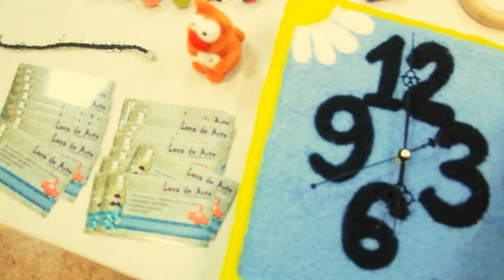LANAdeARTE - эксклюзивные вещички ручного рукоделия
Студию креативной ручной работы "Lana de Arte", что в переводе с испанского - "шерстяное искусство".

В нашей студии можно найти как отличный подарок на любой праздник Вашей жизни. так и просто эксклюзивные вещички в Ваш интерьер, а так же научится многим видом ручного рукоделия у наших мастеров - стоит только захотеть :) и записаться на мастер-класс.